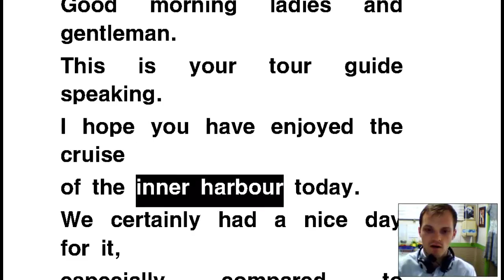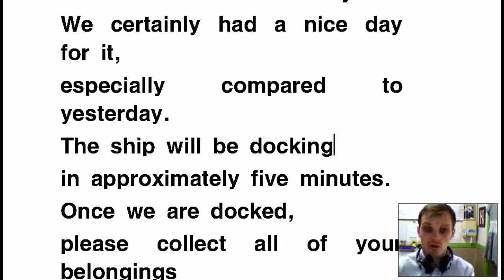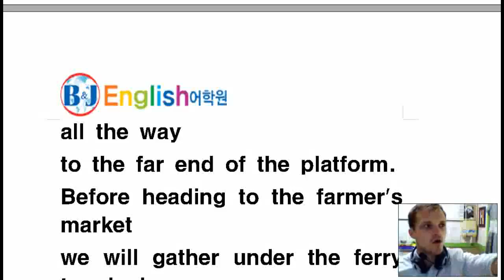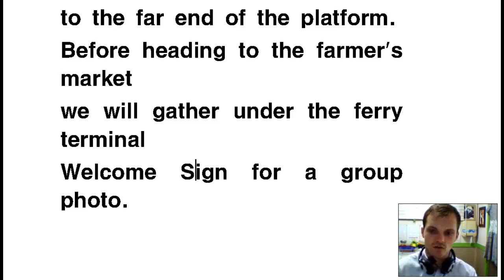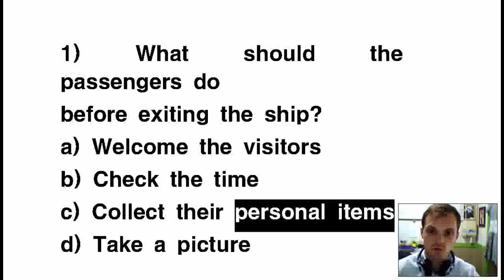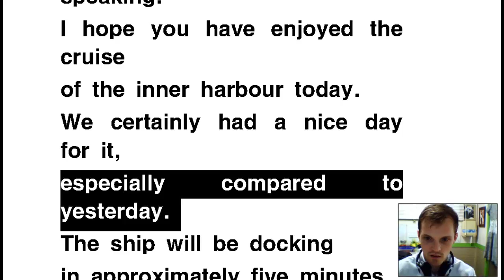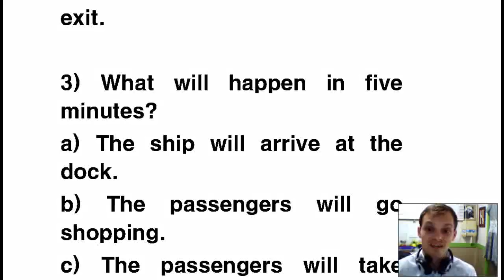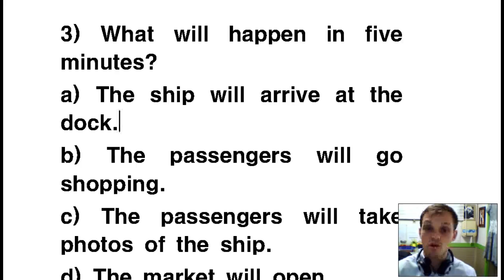BNJ ENGLISH 어학원 TOEIC listening comprehension scripts 1 a